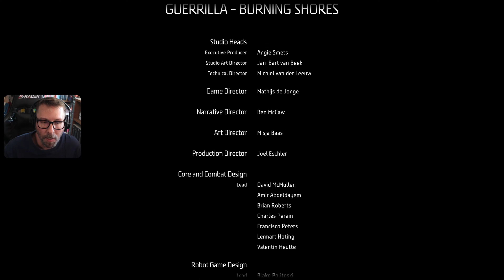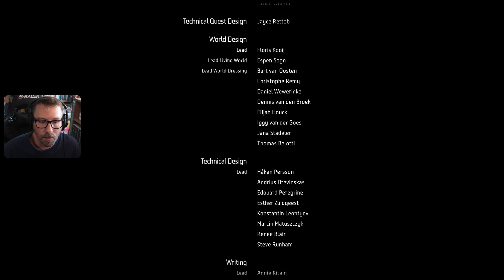Epilogue - Horizon Forbidden West (Burning Shores) - Blind Playthrough (PS5) - Ep 12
We've reached the end of our journey. It's been a grand adventure and the only thing left to do is say farewell to our friends and take one final flight.  Our blind first playthrough of the Horizon Forbidden West Burning Shores DLC concludes on the PS5.

00:00 Fleet's End
09:16 Saying Goodbye
15:04 Epilogue
29:49 Final Flight

Channel Rules:
Be Kind
Be Courteous
No Spoiling
No Back Seating
Have Fun!